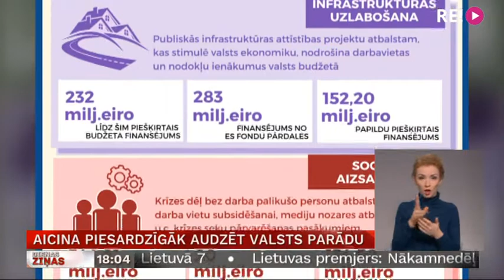Aicina piesardzīgāk audzēt valsts parādu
Valsts finanšu stabilitāti uzraugošā Fiskālās disciplīnas padome aicina valdību rūpīgāk izvērtēt ekonomikas sildīšanas pasākumus. Padomes locekļi atgādina, ka pieaugošais valsts parāds nākotnē var traucēt valstij aizņemties. Finanšu ministrijā gan uzskata, ka pagaidām prognozētais parāda pieaugums Latvijai draudus nerada. Plašāk stāsta Māris Klūga.